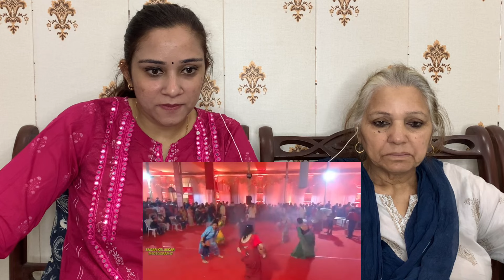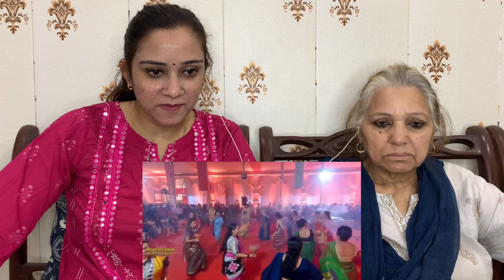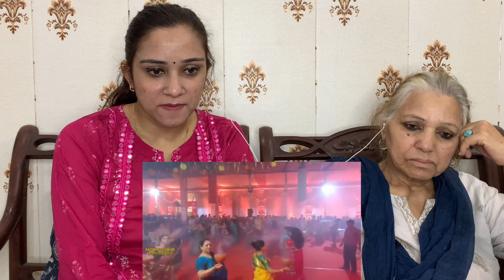DHUNUCHI NAACH (Bengali Dance) | Navratri Special Performance || Pakistani Reaction